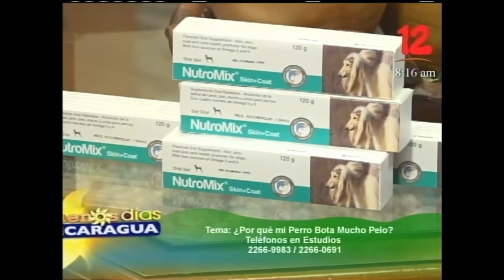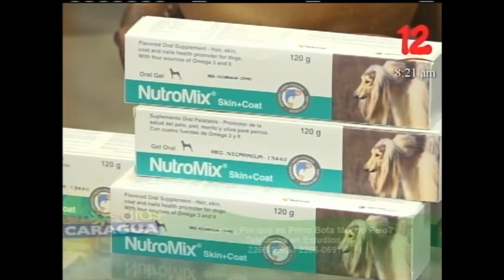¿Qué alimentos típicos son tóxicos para mi perro?